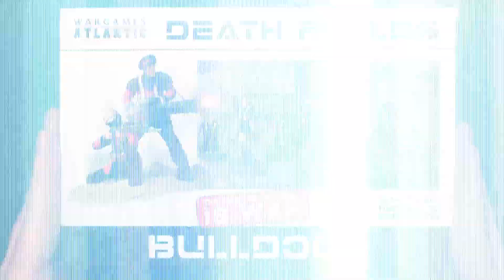Unboxing: Bulldogs | Wargames Atlantic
Gerry delves into an unboxing of the new 28mm Sci-Fi British Infantry from Wargames Atlantic for a variety of different miniature wargames. What do you make of the new Bulldogs kit?

These Bulldog miniatures are a brand new addition to the Death Fields range. They could be used to represent Astra Militarum and Imperial Guard miniatures in your Warhammer 40,000 games too!

Are you a fan of the Bulldogs?